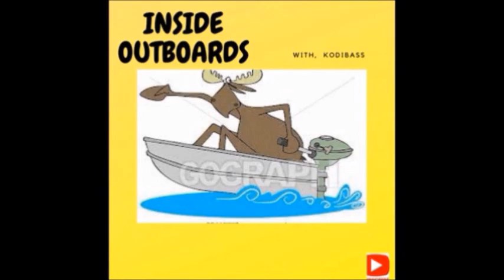EVINRUDE 1981 15 HP, JUNK OR SAVE,,, & Dirty Work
EVINRUDE 1981  15 HP,  Here I get a free-B  However  she is a ruff,  salty ,tired  victim  of outboard Abuse for sure.  Not even sure if it should be saved.  So come along let's go Inside Outboard's  and see what's  What and have some good outboard Fun.
                                                                                        kodibass